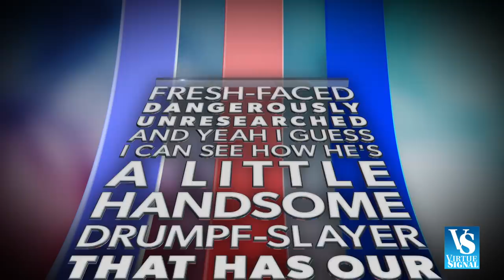Justin Jackson shuts down Kylie Weaver's white savior complex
Los Angeles Chargers running back and activist Justin Jackson joins Virtue Signal to discuss Joe Biden's disposition towards progressives, the NFL Players Association, and the white savior complex in The Blind Side. Watch the full segment on CBS All Access.